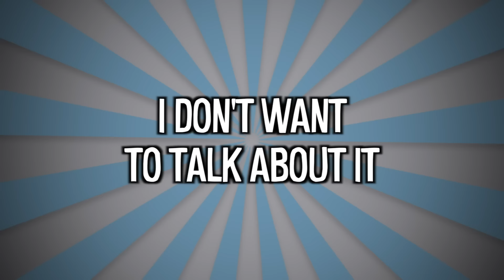An Alternate Reality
Still a little bit in shock after the election.  Just checking in and telling you to be and sure to watch my new 3D VR Epic.

ACTUAL CARDBOARD
THE ONES I USE

New to Professor Puppet?? Here are some of Hans' playlists to get you started.